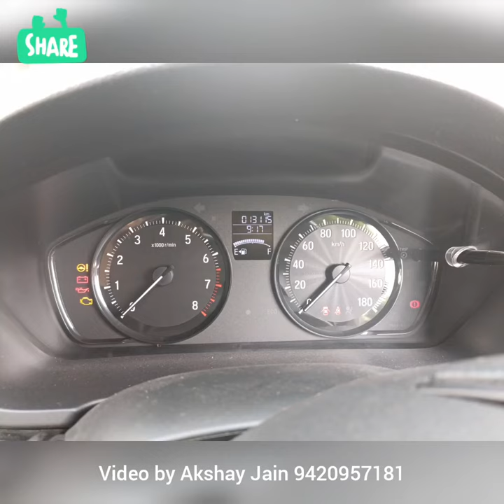Which photos to take at the time of Car insurance Inspection?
car insurance

inspection photos

car inspection photo

Break-in inspection photos